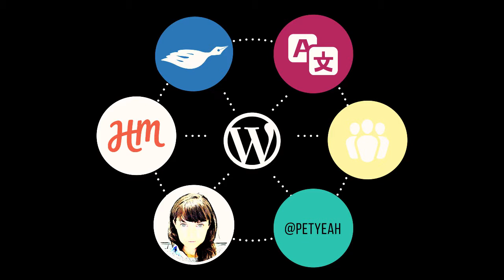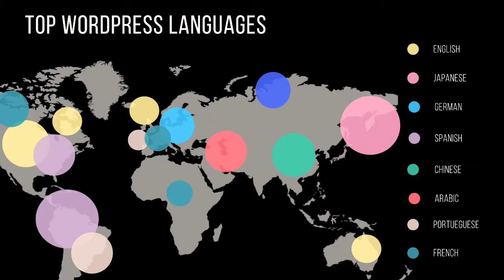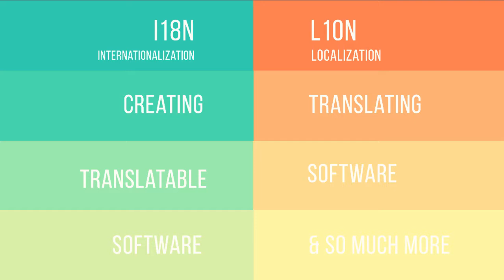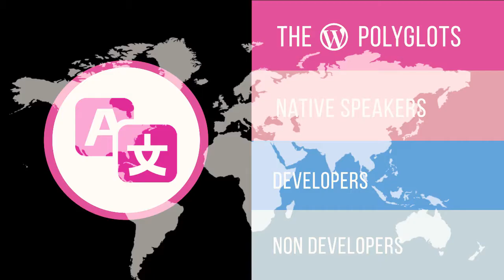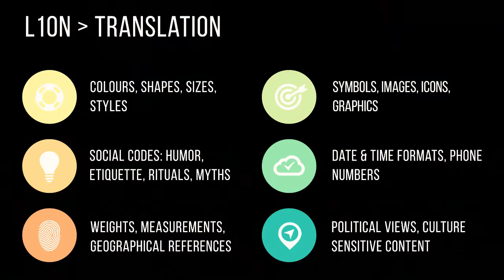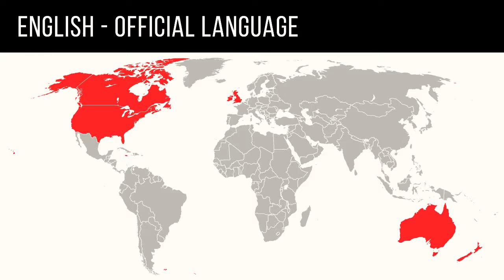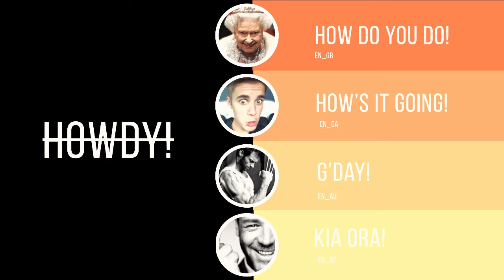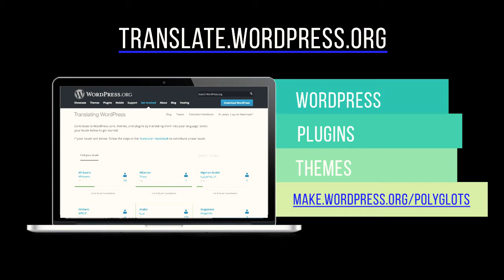Petya Raykovska: Does WordPress Speak Your Language?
WordPress speaks more than 100 languages. Many people don’t realise that that’s one of the main reasons of the software growing globally to power more than 24% of the web. This talk will shed a bit of light on who translates WordPress and how you, as a plugin or theme author, can grow your products following the example of the core software. You get to meet the largest WordPress contributor team – the Polyglots – 4000+ people who donate their time and effort to get WordPress to as many people and place as possible.